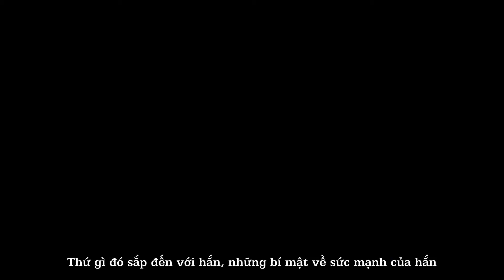One Punch Man | Thánh Phồng Tôm | Season 2 | Trailer [Vietsub]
Ở phần 2, câu chuyện sẽ diễn ra tại thành phố Z của Nhật Bản tại thời điểm thế giới đầy những quái vật bí ẩn với sức mạnh ghê ghớm đã xuất hiện và gây ra biết bao nhiêu thảm họa.

Nhưng cũng chính tại đây xuất hiện 1 siêu anh hùng đấm phát chết luôn, có thể dễ dàng đánh bại và tiêu diệt những con quái vật này. Cũng chính vì tài năng hiếm có này mà có rất nhiều nghi ngại về khả năng thực sự của vị siêu anh hùng, thậm chí anh không bao giờ nhận được bất kỳ lòng tin nào từ dân chúng.

Phim đang được chiếu tại các kênh trong nước.

Phụ đề bởi GTrailer Forum

Thông tin bản quyền:

Kênh này chỉ dành cho mục đích quảng bá, giới thiệu.
Tất cả âm nhạc thuộc về những người sáng tạo ban đầu.